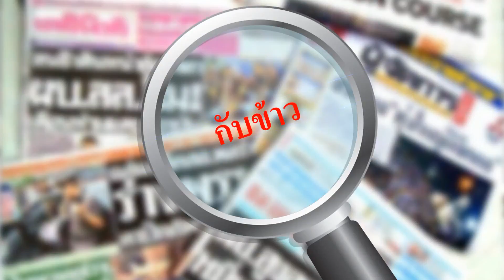ภาษาไทยภาษาชาติตอนที่๑๘ กับข้าว